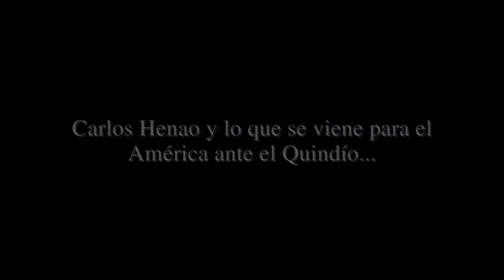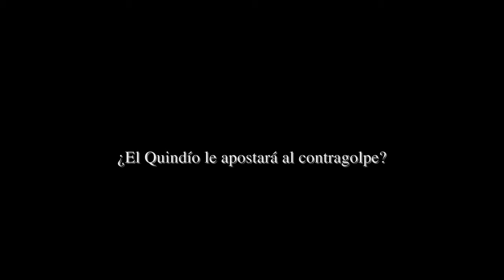"Serán 90 minutos para que América de Cali responda al compromiso": Carlos Henao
América de Cali se prepara para afrontar el duelo definitivo ante Deportes Quindío, en el juego de vuelta por los cuartos de final del Torneo Postobón I...